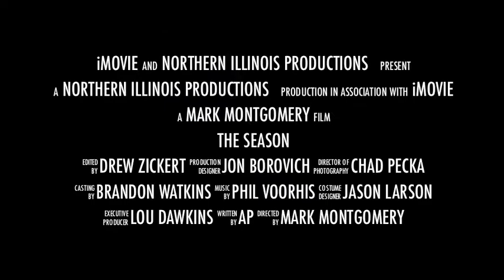NIU Men's Basketball 2014-2015 Season Trailer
Preview of our upcoming season!